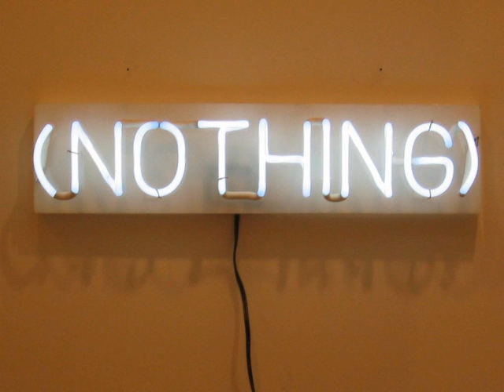DDD_ROE beat Ufonetic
music and some pictures made by me